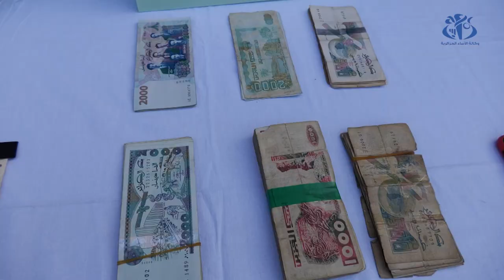المجموعة الإقليمية للدرك الوطني بوهران تقوم بمداهمة رفقة أمن الولاية لكافة شواطئ إقليم أرزيو